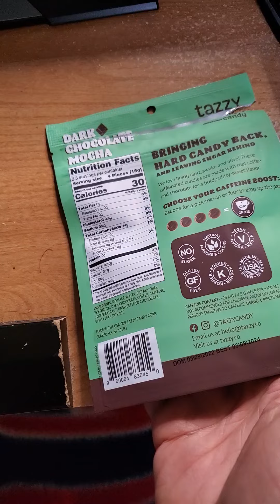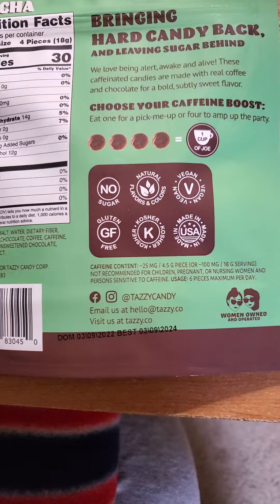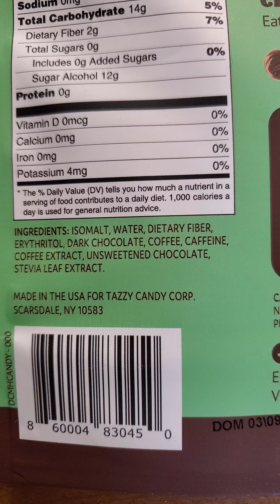Tazzy Dark Chocolate Mocha No Sugar Caffeinated Hard Candies Review